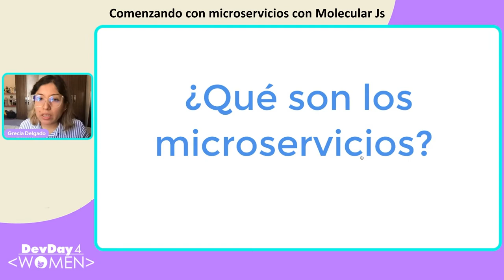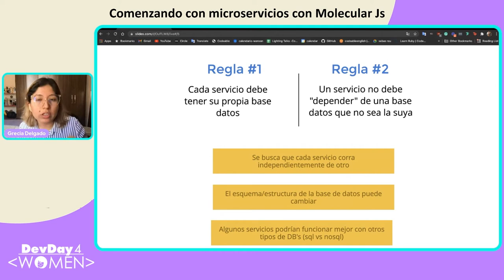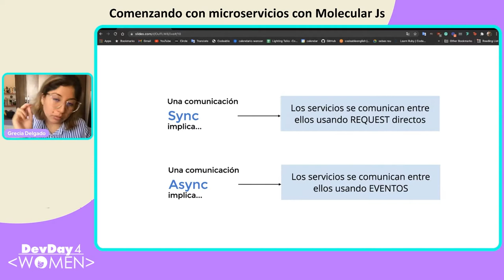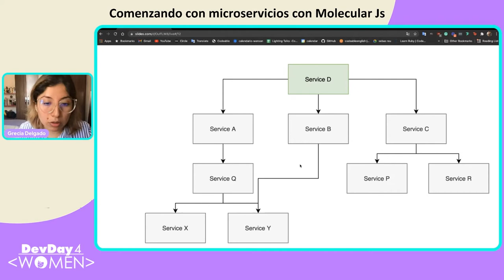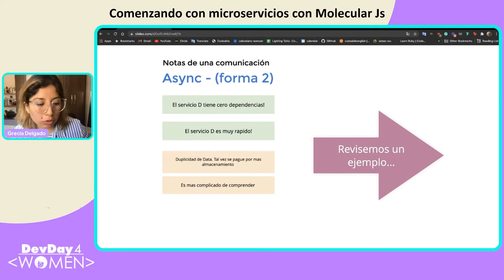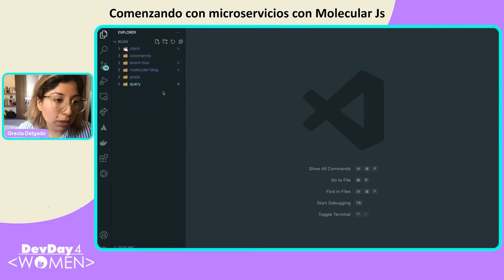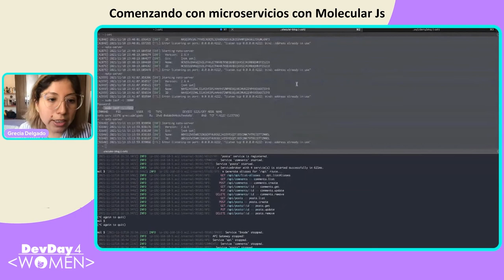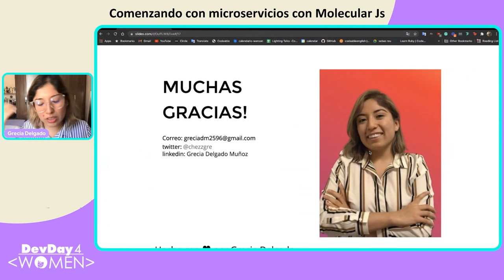DD4W 11.21 - Comenzando con microservicios con Molecular Js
Esta charla tiene la intención de responder algunas preguntas comunes sobre microservicios y mostrar un ejemplo usando el marco Node.js Moleculer.js.